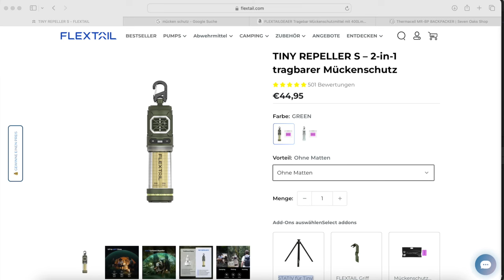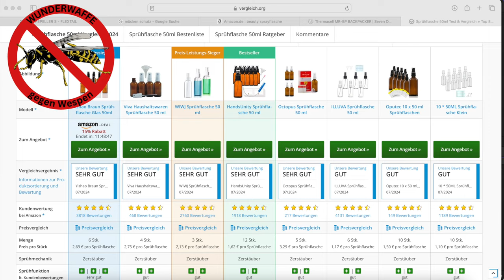Insektenschutz für Camper - Perfekte Mittel gegen Mücken und Wespen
In diesem Video stellen wir euch unseren perfekten Insektenschutz für Camper vor. Zum einen ein bekannten Mittel gegen Mücken und Zecken - Antibrumm Forte und dann die HighEnd Vorstellungen. 😅

Der Flextail Tiny Repeller S ist das perfekte Mittel um lästige Mücken los zu werden. Wichtig: Bei Starken Wind funktioniert es nicht, weil der Duft weggeweht wird.

Zweites Highlight Mittel unser Wespenschutz. Mit einer Sprühflasche voll Wasser lässt man die Wespen und auch Fliegen denken, es regnet und sie verschwinden.

Links für euch:
Sprühflaschen (Hinweis: nur zwei Stufen in dieser Version)
Antibrumm Forte

Bildquellen: Flextail.com